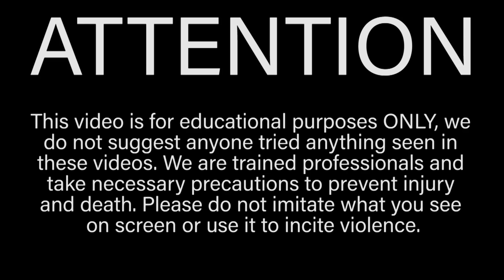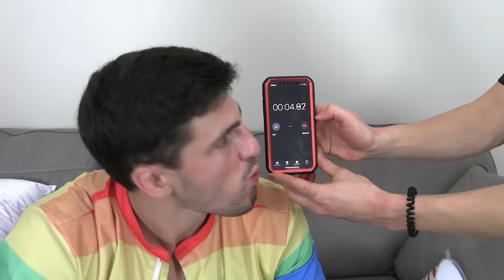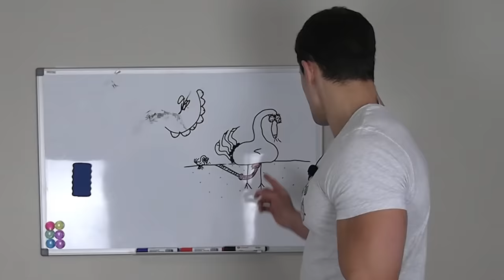Eating SOUR SKITTLES until I lose all my TONGUE SKIN *Insane Pain* | Bodybuilder VS Candy Challenge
In this episode of Bodybuilder VS I eat sour skittles until I lose all the skin on my tongue! This crazy candy challenge would cause insane pain to a lesser man but for the worlds strongest man Houston Jones this was nothing more than a light snack! As always though, DO NOT TRY THIS AT HOME. We are trained professionals and this video is for educational/entertainment purposes only.